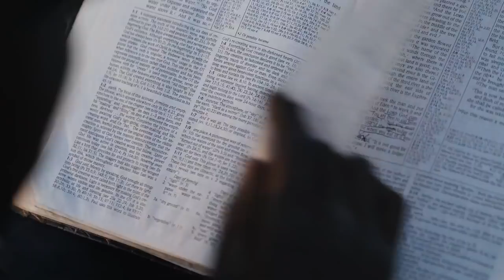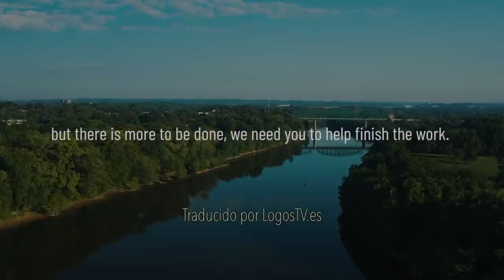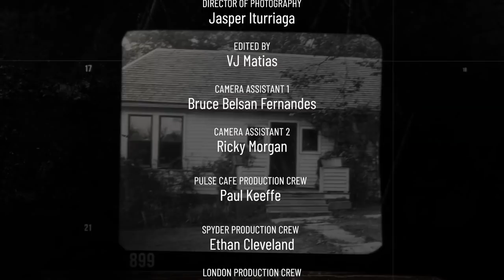Pioneros - ASI Ministries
Este es un extracto del documental de ASIMinistries "Trailblazers", producido en colaboración con Lineage. Esta producción explica cómo comenzó ASI, su historia y cómo los ministerios de ASI están proclamando el mensaje de los tres ángeles en diferentes partes del mundo.